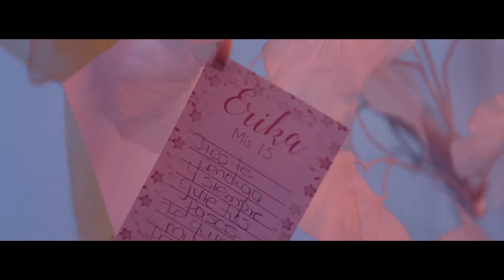TRAILER 15 años ERIKA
15 AÑOS ERIKA